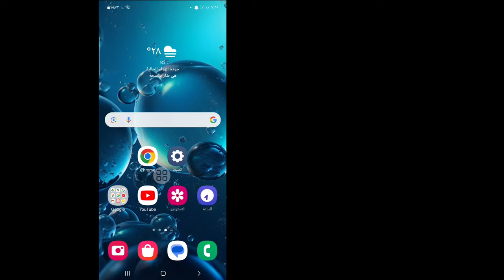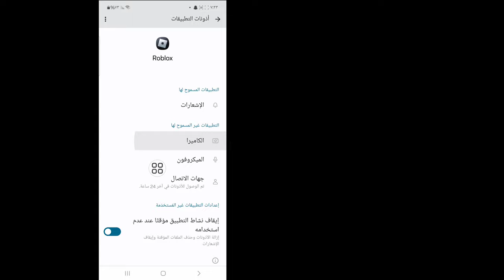إصلاح مشكلة انقطاع اتصال Roblox لقد تم طردك بسبب سلوك غير متوقع من العميل (رمز الخطأ: 268)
في هذا الفيديو، سأعرض لك "إصلاح مشكلة انقطاع اتصال Roblox لقد تم طردك بسبب سلوك غير متوقع من العميل (رمز الخطأ: 268)| إنها طريقة سهلة وبسيطة للغاية. شاهد هذا الفيديو بالكامل وتعلم من خلال اتباع جميع الخطوات دون تخطيها. هذا الفيديو مخصص فقط لمشاهدي قناتي. إذا كان لديك أي طلبات تعليمية، فأخبرني في التعليقات! سأفعل ذلك من أجلك في غضون يوم واحد.

🔍استفساراتك:
إصلاح مشكلة انقطاع اتصال Roblox لقد تم طردك بسبب سلوك غير متوقع من العميل Roblox Mobile!!

👉شكرًا للمشاهدة
يرجى مشاركة هذا الفيديو مع أصدقائك إذا استمتعت به ووجدته مفيدًا.